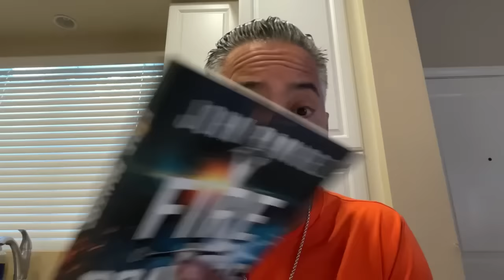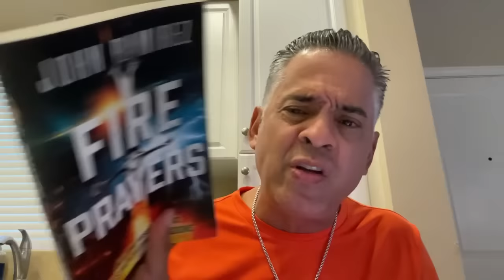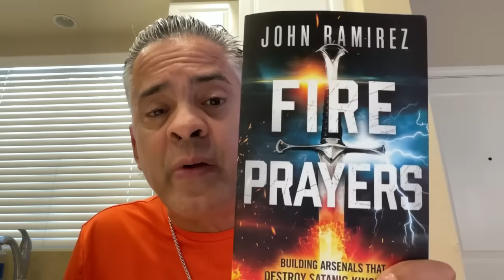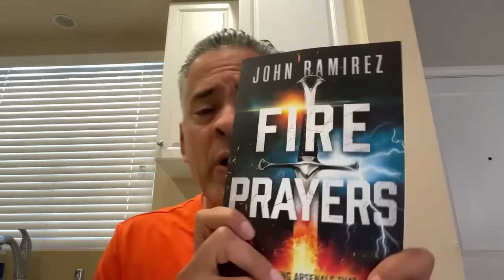Fire Prayers: Spiritual Warefare Principles 🔥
Called by Jesus Christ John Ramirez have a great passion and desire to see the captives set free.

Purchase Fire Prayers

Special Ops Called by Jesus Christ John Ramirez have a great passion and desire to see the captives set free.